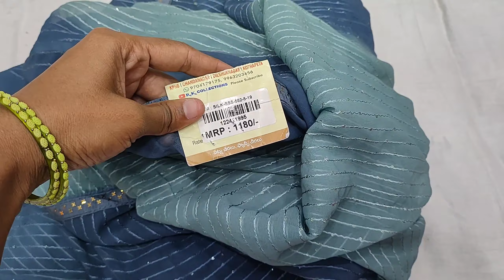Rk collections లో కొత్తగా వచ్చిన సారీస్||rk collections latest sarees ||rk collections hyderabad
Rk collections లో కొత్తగా వచ్చిన సారీస్||rk collections latest sarees ||rk collections hyderabad @kirrakpotti3699

Rk collection latest sarees, rk collections,rk collection aashadam sale, aadi sale, rk collection new sarees, sarees, rk collections sarees shopping, trending sarees collection,
dilsukhnagar rk collections, kothapet rk collections, new opening shop rk collections, patola sarees, pythani sarees, kalamkari sarees, pattu sarees, daily wear sarees, below 500 rupees sarees collection

Rk  collections kothapet
Beside victoria memorial metro station collections,Huda colony,kothapet
Main road, hyderabad